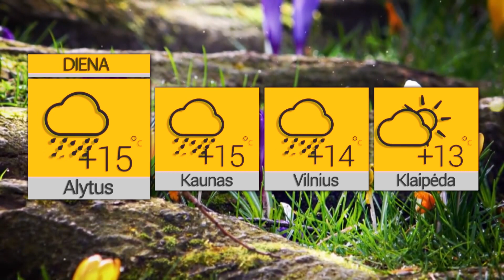2023 04 08 Orai